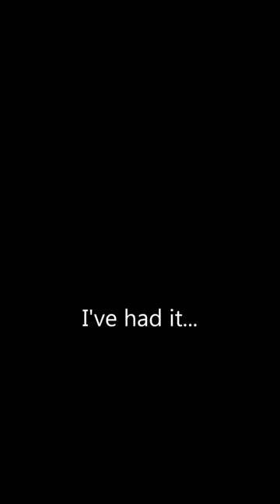What Was The Point You Ask?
Alright Chuck